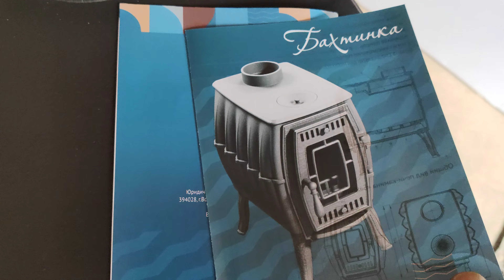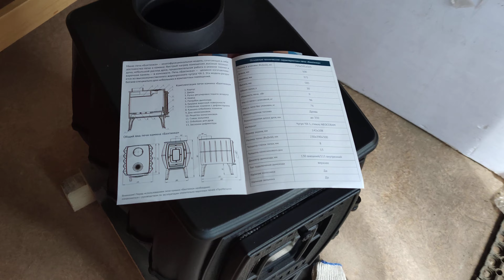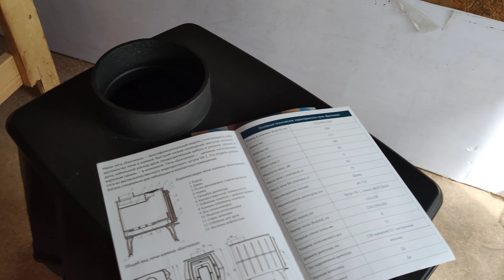АКЦИЯ! Печь-камин Бахтинка. Обзор печи.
Печь-камин Бахтинка от Прометалл.
Мощность 9 кВт, на объем помещения до 150 м3.

Акция: при покупки печи Бахтинка, скидка на дымоход Феррум -25% (диаметр 115 или 130 мм). Срок акции: до 30 июня 2022 года. Количество печей и дымоходов по акции, ограничено.

Производитель: Прометалл, г.Воронеж.

Купить в магазине:
Компания "Стовес Маркет",
Московская область, Раменский район, ЖК Кузнецовское подворье.

Продажа, доставка, монтаж.
Комплектация,  как себе - любимому!